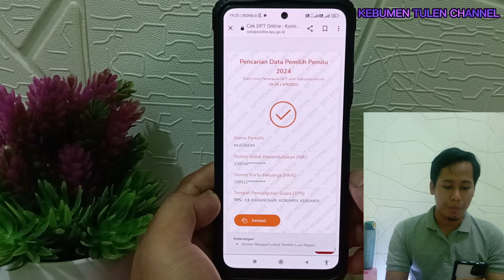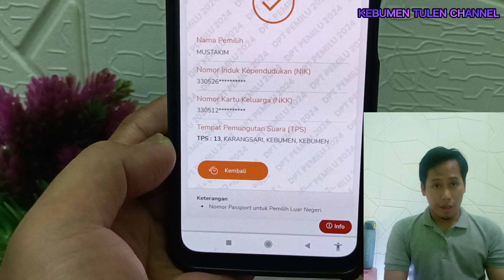CARA CEK DAFTAR PEMILU ONLINE 2024 | cek apakah kalian sudah terdaftar sebagai peserta pemilu 2024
Pemilu 2024 sebentar lagi.
Pastikan kalian sudah terdaftar sebagai pemilih pada Pemilu 2024.

Bagaimana cara cek nya? ikuti tutorial ini.